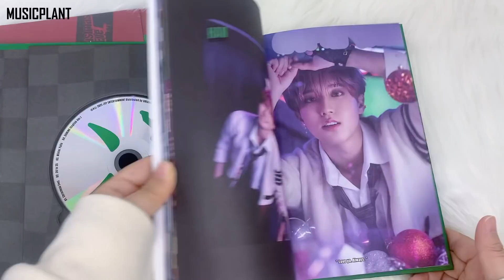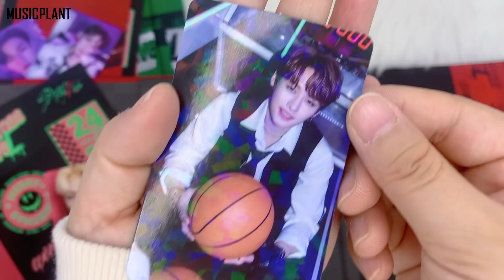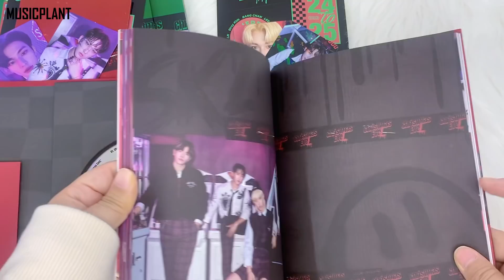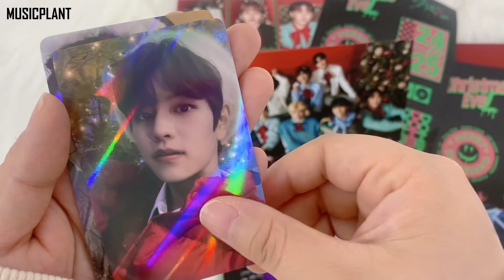[UNBOXING] Stray Kids - Holiday Special Single Christmas EveL 언박싱 스트레이키즈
[MUSICPLANT]
* 100% genuine K-POP albums made in KOREA
* Safe & Quick delivery
* Reasonable price & delivery fee

**Location of Offline shop : 114, Apgujeong-ro, Gangnam-gu, Seoul, Republic of Korea
**Websites for purchase: